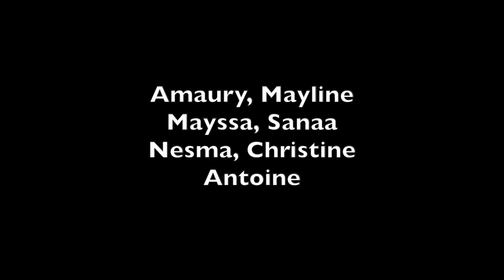Votre version de l'histoire : Les J.O de Grenoble - Médiathèque de Jean d'Ormesson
Ce détournement vidéo a été réalisé dans le cadre de l’atelier “votre version de l’histoire” animé par Laura Schlenker à la médiathèque Jean d’Ormesson de Rousillon en novembre 2023 dans le cadre de la 3ème édition de la résidence de journalisme “Le monde commence à ma porte” du réseau des médiathèques EcuMe qui a pour thématique “sports, sciences et médias”.
Les archives détournées par un public intergénérationnel proviennent du fonds CinéPress Jack Lesages et ont été tournées en 1968,  pendant les JO de Grenoble.